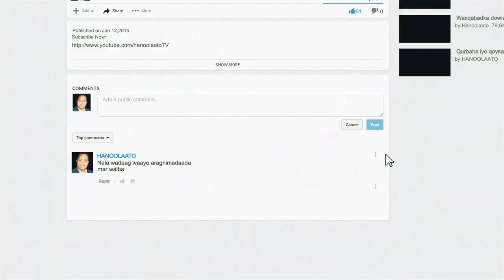BARBAARINTA CARRUURTA 2AAD Tarbiyada Caruurta